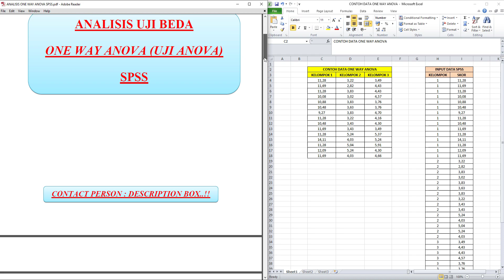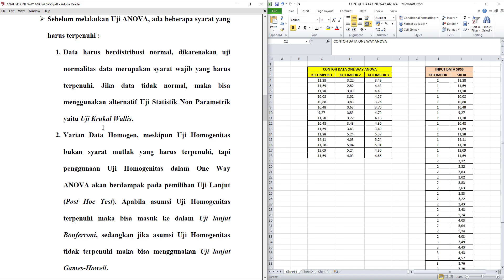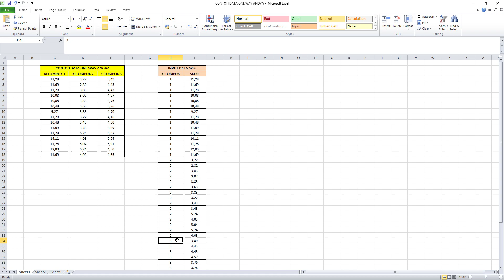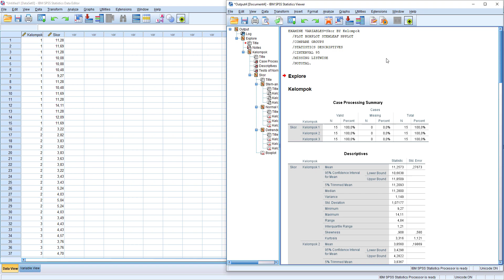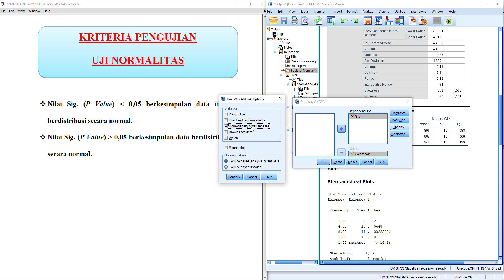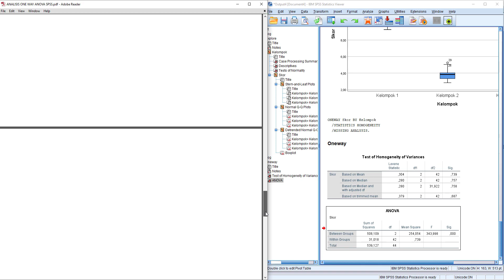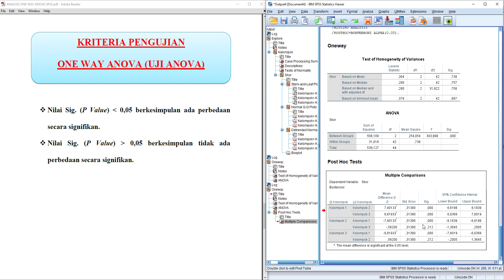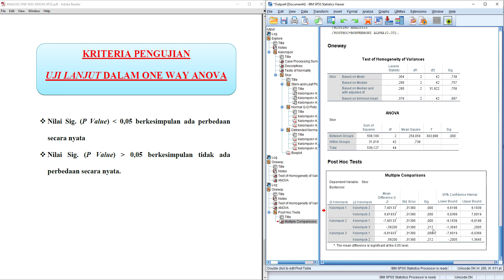Sangat Lengkap‼️ Uji ANOVA SPSS ➡️ Uji One Way ANOVA Beserta Post Hoc Test SPSS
Dalam video ini saya menjelaskan dan mempraktekkan bagaimana melakukan uji anova SPSS atau uji one way anova di SPSS Versi 26 (IBM SPSS 26).
Selain mempraktekkan cara uji one way anova dengan SPSS, ada juga interpretasi output SPSS dari analysis of variances SPSS serta konsep dasar uji beda anova SPSS.

Anova SPSS bisa juga disebut dengan uji beda 3 kelompok, uji anova satu arah ataupun analisis of varians.
One way anova SPSS termasuk ke dalam statistik parametrik, yang mana asumsi normalitas data harus terpenuhi. Apabila asumsi normalitas data tidak terpenuhi dalam uji anova SPSS tidak terpenuhi bisa menggunakan uji kruskal wallis sebagai alternatif uji beda 3 kelompok.
Selain uji normalitas data yang wajib terpenuhi, ada uji asumsi lainnya yaitu uji homogenitas. Uji homogenitas dalam one way anova bukan syarat wajib yang harus terpenuhi, uji homogenitas dalam anova cuma digunakan untuk menentukan post hoc test SPSS atau uji lanjut one way anova/uji post hoc one way anova.
Skala data yang digunakan dalam uji beda one way anova SPSS yaitu data interval atau rasio.